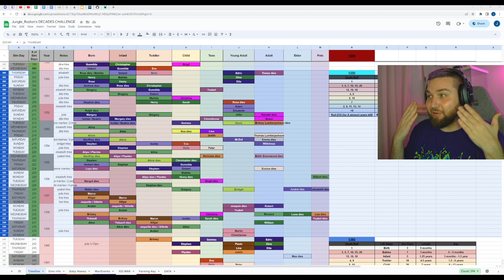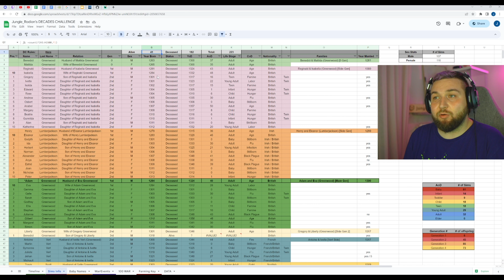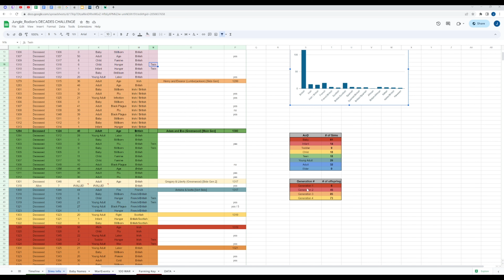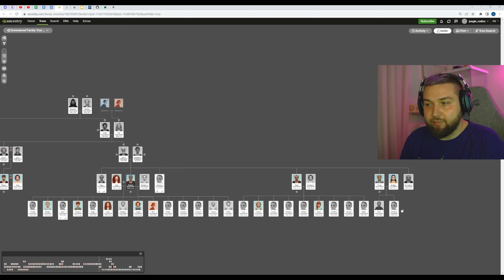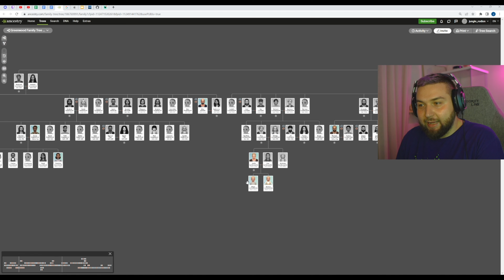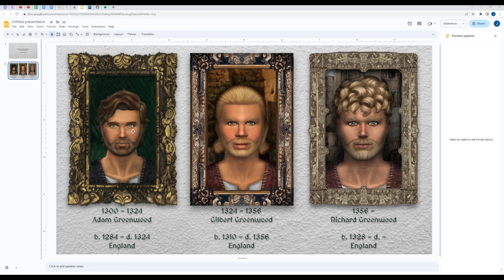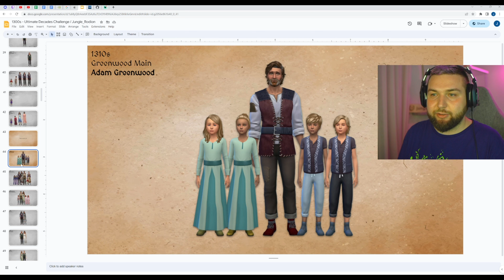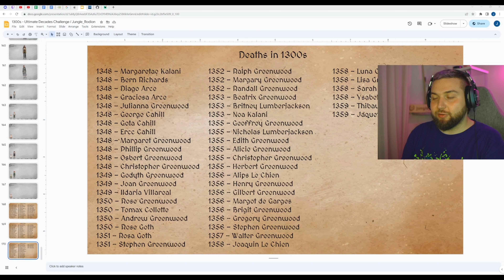1350s Recap | Ultimate Decades Challenge | The Sims 4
MY ANCESTRY TREE: (ask for link in comments/discord)